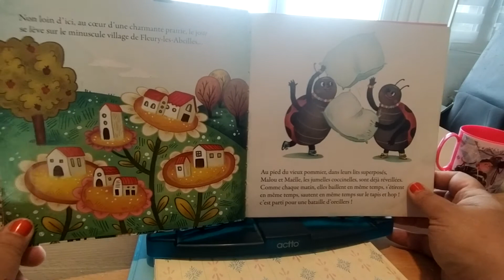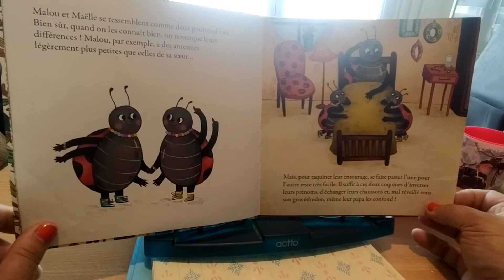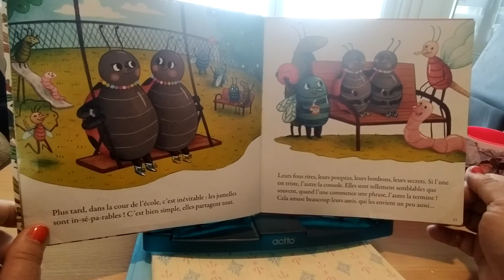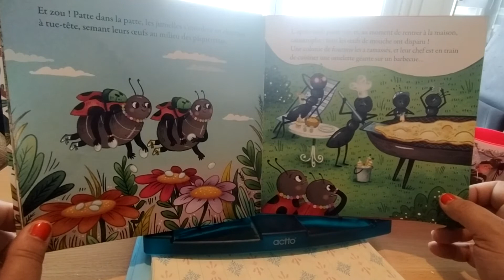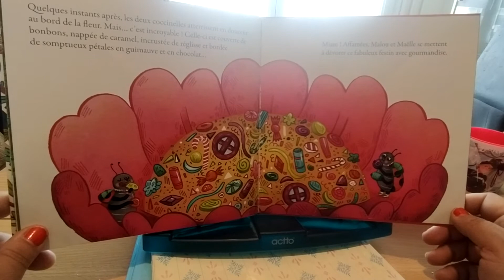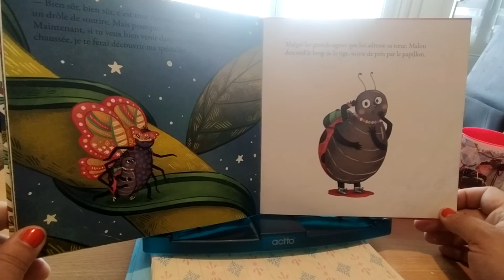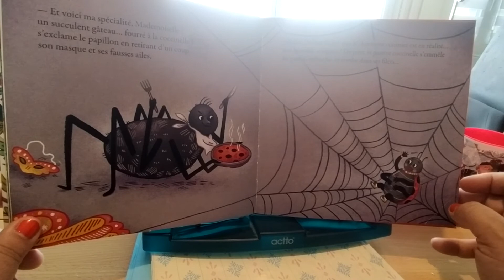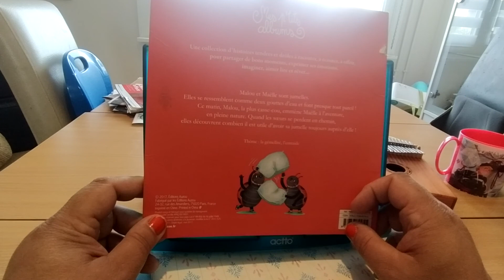Malou et Maëlle les jumelles coccinelles ( collections mes p'tits albums)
thème gémellité et l'entraide

découvrez l'aventure de ces coccinelles complices qui vous feront entrevoir la magie de la gémellité.
a tous les jumeaux et jumelles du monde 💗